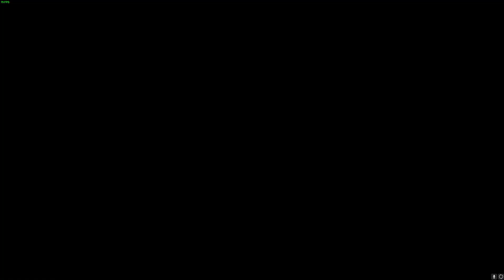Solo Nezarec on a Hunter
This honestly was not bad at all! It only took me 2 hours to complete :)

This isnt much different from the warlock strat now, the only difference is you are ofc on a hunter and final stand is using malfeasnce with celestial nighthawk goldy and foetracer. Ill link the dim builds down below for anyone whos curious! We will also be writing a section about how this version of solo nezarec works in the Nezarec channel in the solo server. Ill link that below as well! Warlock Solo flawless ron is soon ;)

BEAT WITH THE GOATED THUMBNAIL, GO CHECK HIM OUT!!

Phase 1 - 0:00 - 3:41
Phase 2 - 3:41 - 7:36
Phase 3 - 7:36 - 11:20
Final Stand - 11:20 - 11:37
Reaction - 11:37 - 12:00